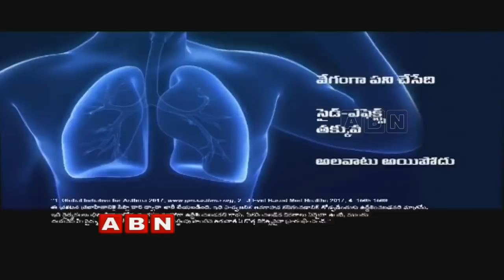Debate On Pawan Kalyan Political Yatra In Telangana | Janasena Vs Congress | Part 2 | ABN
ABN Special Debate with Janasena Activist Kalyan Congress Leader Addanki Dayakar over Pawan Kalyan political yatra in Telangana and praising CM KCR. Congress leaders said that Jana Sena chief was acting like a brand ambassador for the Chief Ministers of Telangana state and Andhra Pradesh. The leaders questioned PK that if there were no problems or issues in Telangana state and both the Chief Minister and the government were working very well then what was the need for Pawan to tour Telangana state.